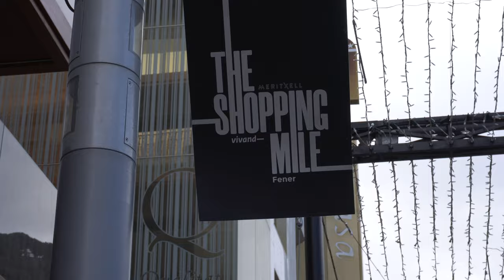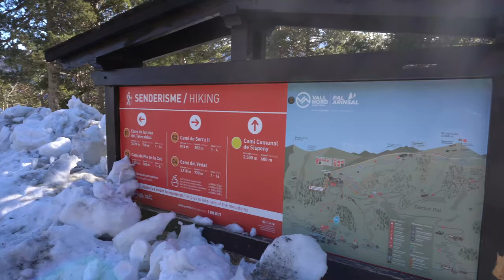Solo Hiking The Pyrenees Mountains In Andorra 🇦🇩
If you're never heard of Andorra don't worry, not many people have... Its located right on the border between Spain and France and is one of the worlds smallest countries. Join me as I explore its mountainous towns and beautiful snowy peaks!